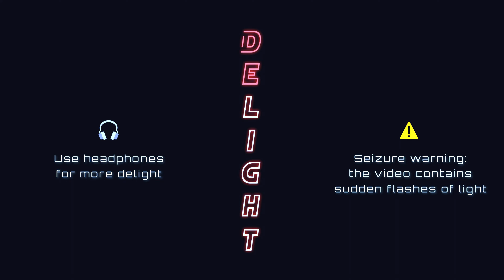Toji「AMV Series 1」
Hey, dears ❤️‍🔥

🆕 Hope you like the new style and approach, yet more to come 😉
🔝 Share your opinions and ideas, I would be happy to discuss them with you and apply the most innovative ones.

Moving forward, I'm glad to see you watching this AMV based on the "Jujutsu Kaisen (Season 2)" anime on my channel.
Have a great day (or night) ahead!

❤️ Like the video, if you like any moment of the video

Song: @neoni - Darkside